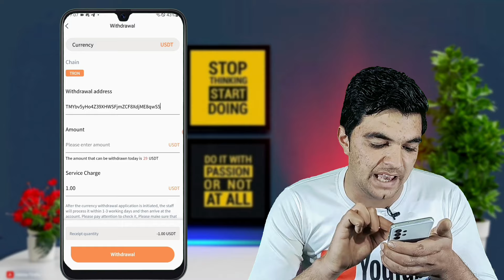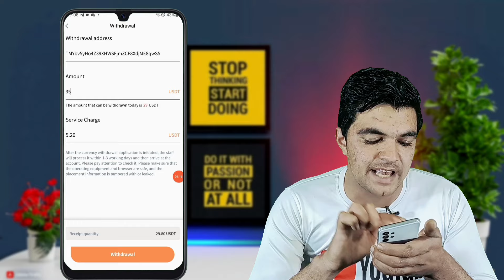Metapop Live 🔴 withdrawal of $35 USDT || USDT Mining without investment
bitcoin Mining without investment
Metapop bitcoin Mining withdrawal
Metapop real or fake
Metapop legit or scam